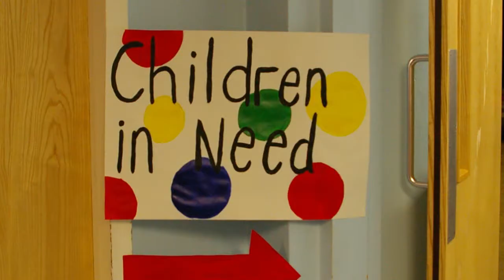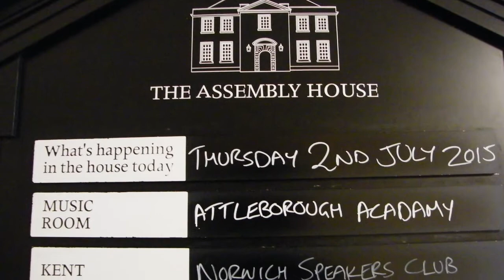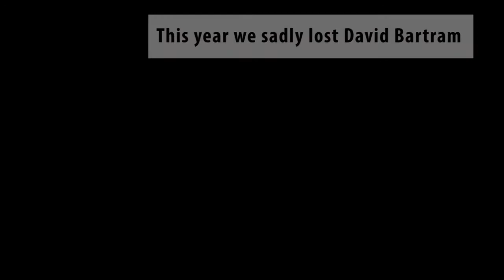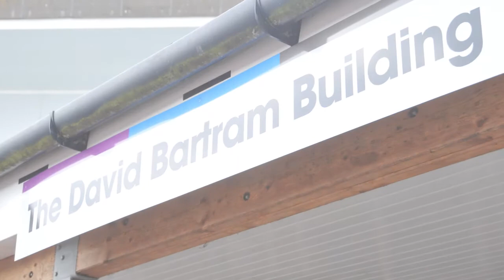Attleborough Academy - End of Year 2014/15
A look back at the 2014/15 academic year at Attleborough Academy Norfolk!